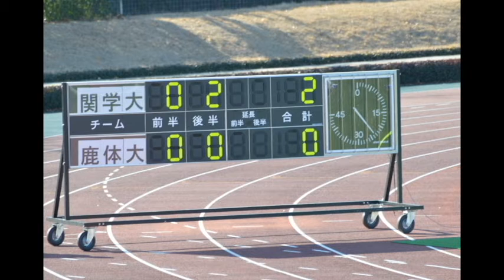鹿屋体育大vs関西学院大